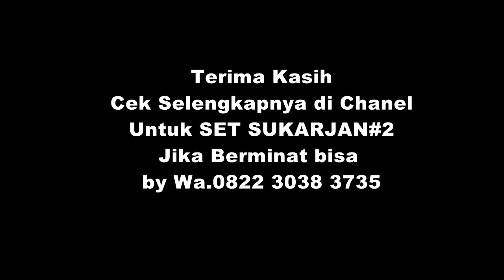Jeb Pedot Aselole Soni Pak Purnomo by Update Sampler Loop SET SUKARJAN#2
Selalu Terdepan jika ada Jeb2 dan Style lagu Terbaru jadi tidak akan ketinggalan Zaman Gaes,.,. Monggo yang Mau Tanya2 dulu mengenai Set Sukarjan#2 bisa by Wa 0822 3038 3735.